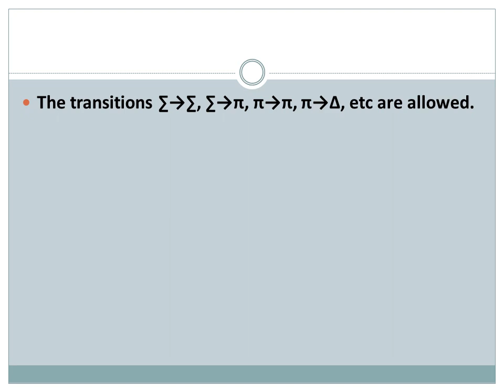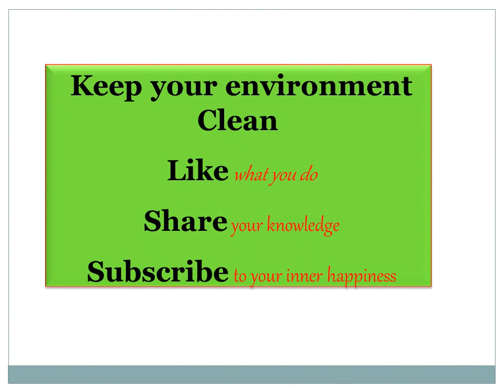Solved Question from CSIR NET June 2012_allowed_Transitions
This video contains a solved problem from CSIR NET June 2012 based on allowed transition.